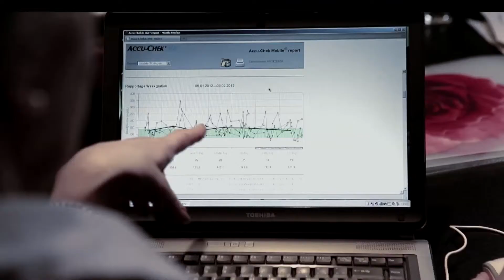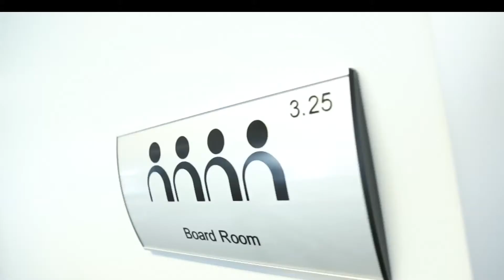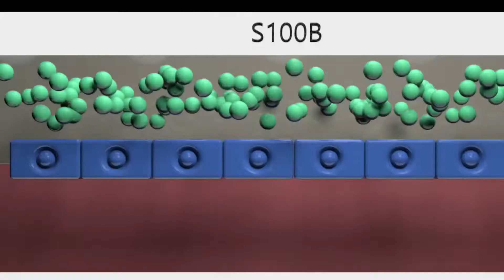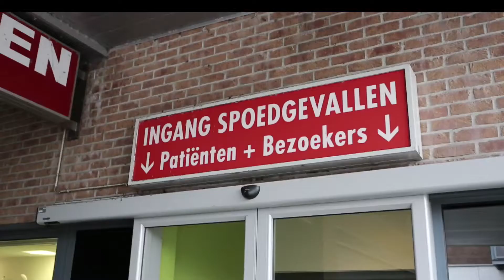Roche Diagnostics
Diagnostische testen maken deel uit van moderne gezondheidsoplossingen. Testen ontwikkeld door bedrijven in de biotech en de life sciences sector kunnen medische problemen in een vroeg stadium opsporen. Een voorbeeld is de S100 test van Roche Diagnostics die snel eventuele hersenschade na een val kan opsporen.